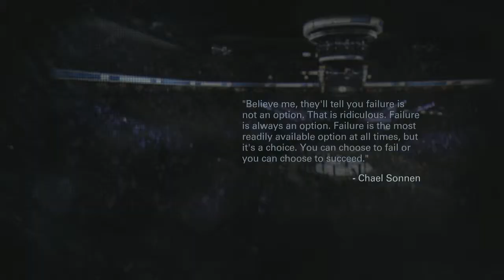UOC 75: Featherweight | Adnan "Bam Bam" Palin Vs Kassidy "Comeback Kid" Hayes